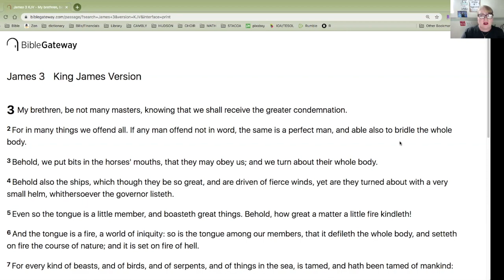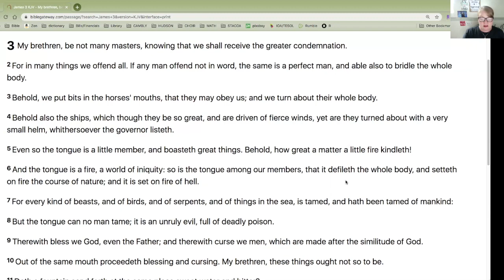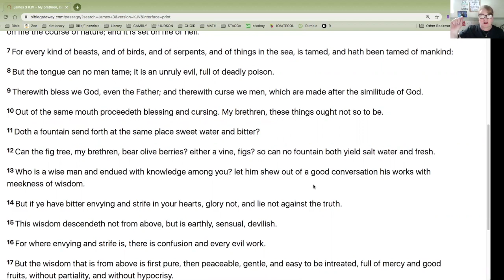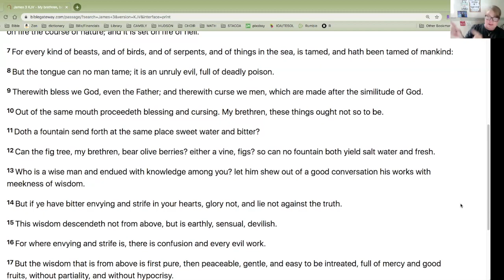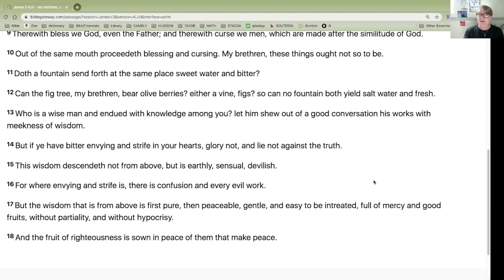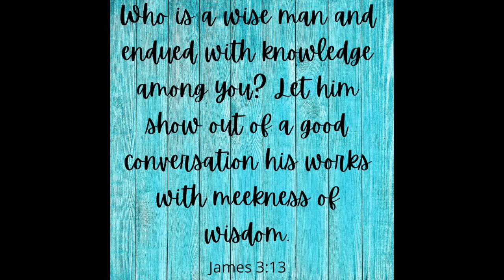James 3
This video is over chapter 3 of James.